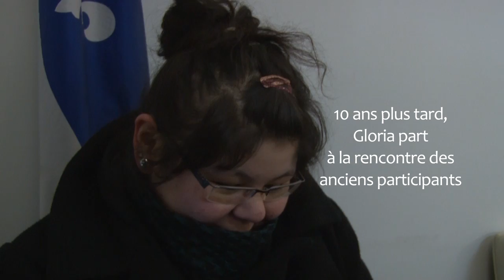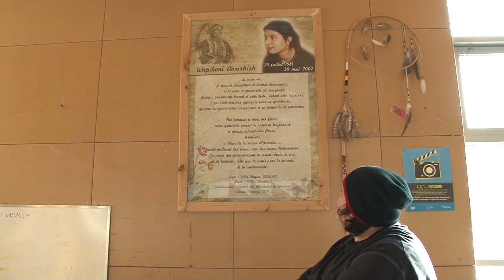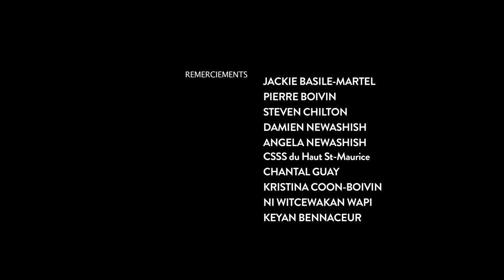10 ans déjà